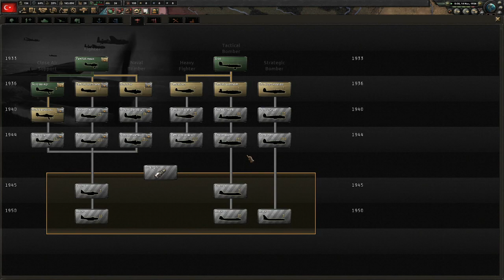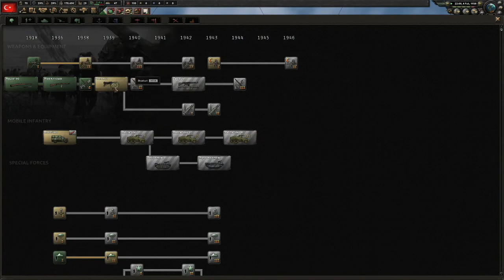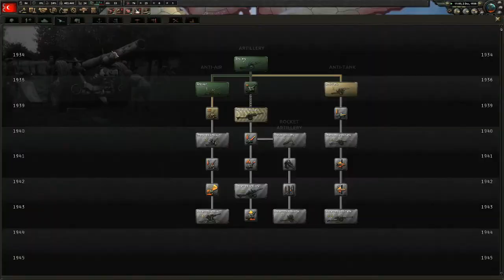Imperialist Turkey Timelapse: Part 1 (Hearts of Iron IV).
First part of me kicking ass as Turkey in HOI4, next episode we'll hopefully have the Ottomans reshaped!

0:00-4:00

4:04-7:01

7:02-11:40

11:41-16:10

16:11-End